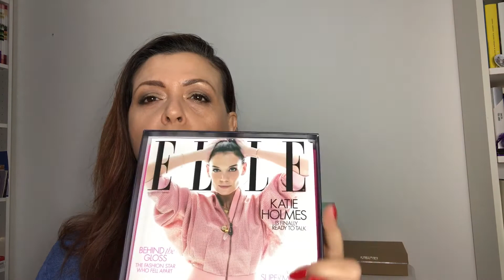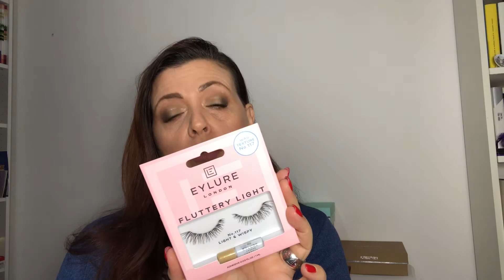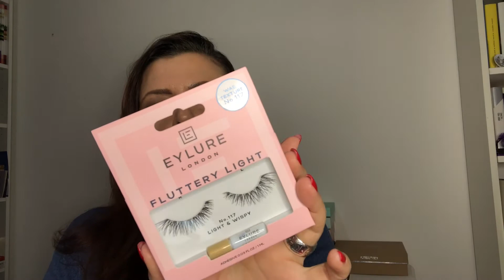BeautyBox Look Fantastic - dicembre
Nuovo video! Oggi vi parlo della Beauty Box di Look Fantastic
MarisaLoPinto - Nuova beauty box CHRISTMAS EDITION
È possibile effettuare 4 tipi di abbonamento:
1 Mese : 20€
3 Mesi 18€
6 Mesi 17€
12 Mesi 15,50€

Se non si effettua disdetta, l’abbonamento si rinnova automaticamente (sempre per la stessa durata dell’abbonamento effettuato)

Se il video vi è piaciuto cliccate 👍🏼